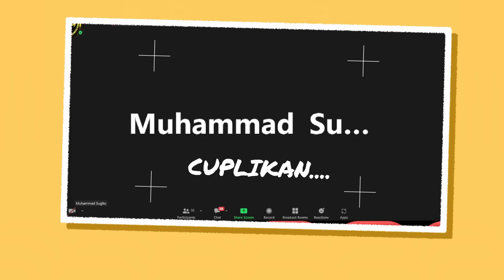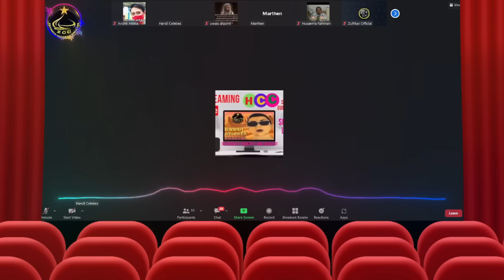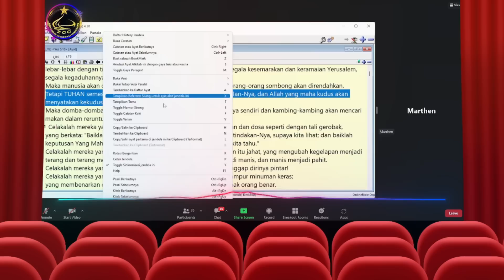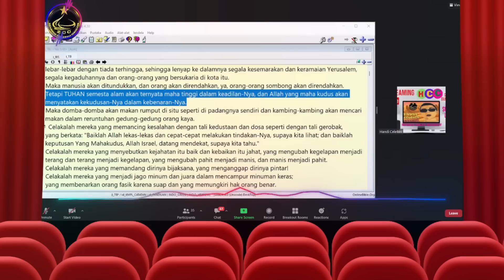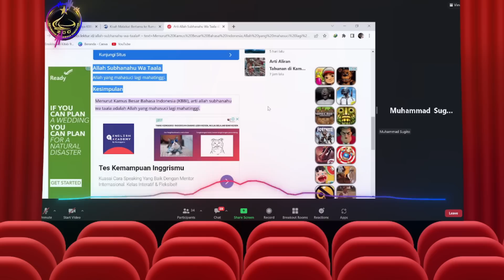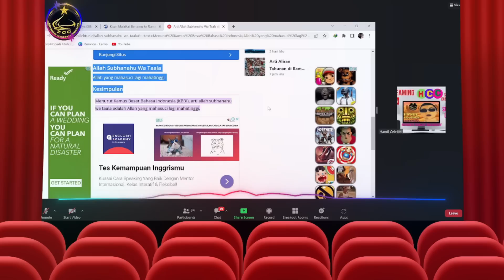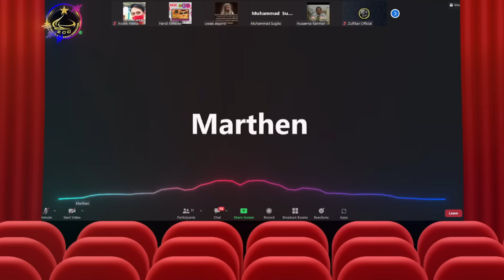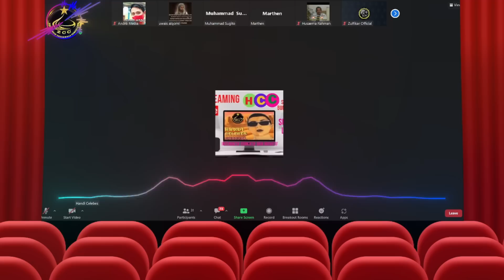Kali Ini Pdt. Marthen Tampil Ngotot Ladeni Mualaf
Pdt. Marthen Sangat Kesal Dengan Mualaf ini Yang Tidak Percaya Alkitab

Hidaya_ Mualaf_Channel
SAS _salam_akal_sehat